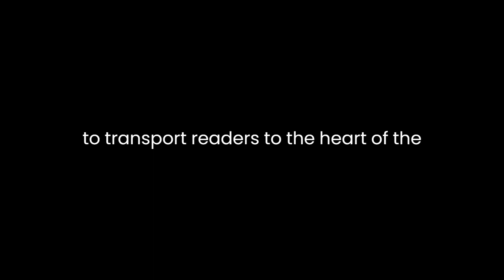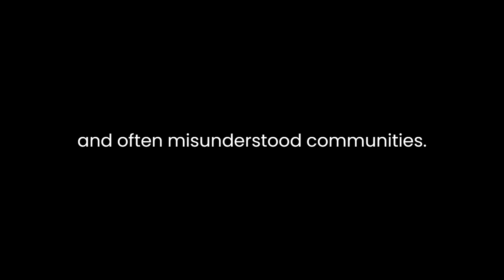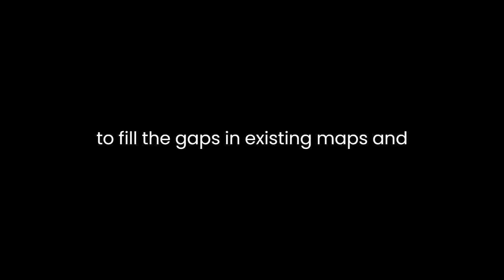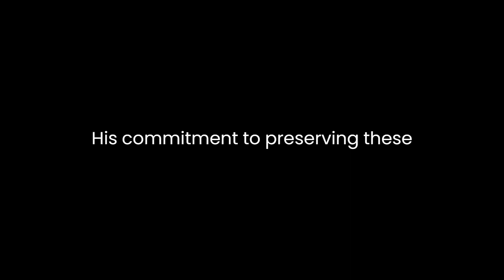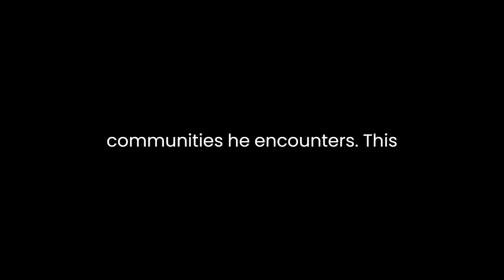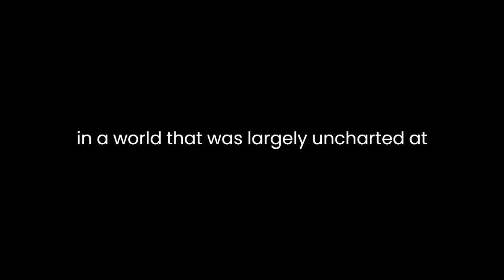"The Lost Oases" By A.M. Hassanein Bey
"The Lost Oases" by A.M. Hassanein Bey: An Analysis"The Lost Oases" by A.M. Hassanein Bey is a captivating and historically significant travelogue that takes readers on a journey through the remote and mysterious oases of the Libyan Desert. Published in 1925, this book not only serves as an invaluable record of the author's daring adventures but also provides a window into the largely uncharted territories of North Africa during the early 20th century.One of the most striking aspects of Hassanein Bey's narrative is his ability to transport readers to the heart of the Libyan Desert. Through vivid and evocative prose, he paints a rich tapestry of the oases' landscapes, cultures, and people. His descriptions of the endless sand dunes, the scorching sun, and the oases' lush vegetation create a sensory experience that immerses the reader in the harsh yet enchanting environment of the desert. The author's keen observation and attention to detail make it possible for readers to envision the stark beauty and unforgiving nature of the desert, all while emphasizing the allure of these hidden oases.Furthermore, Hassanein Bey's deep respect and fascination for the indigenous people he encounters during his journey are evident throughout the narrative. His interactions with the Tuareg tribes and other desert dwellers offer valuable insights into their way of life, traditions, and the challenges they face in surviving in such a hostile environment. The author's empathy and curiosity help bridge the cultural divide and humanize these remote and often misunderstood communities.One of the central themes of "The Lost Oases" is the spirit of exploration and adventure. Hassanein Bey's determination to uncover and map the lost oases of the Libyan Desert is nothing short of remarkable. His quest to fill the gaps in existing maps and geographical knowledge of the region speaks to the indomitable human spirit and the thirst for discovery. This theme resonates with readers on multiple levels, encouraging them to venture beyond their comfort zones and explore the unknown.Moreover, the book sheds light on the geopolitical context of North Africa in the early 20th century. The region was a battleground for colonial powers, and the author's journey is fraught with challenges related to political instability, border disputes, and tribal conflicts. Hassanein Bey's navigation through this complex web of interests underscores the tumultuous history of the area and provides historical context for contemporary geopolitical issues.In addition to its exploration and geopolitical aspects, "The Lost Oases" also delves into the realm of archeology and historical preservation. Hassanein Bey's encounters with ancient ruins, rock inscriptions, and historical artifacts add depth to the narrative, highlighting the rich historical tapestry of the Libyan Desert. His commitment to preserving these treasures for future generations serves as a reminder of the importance of safeguarding our cultural heritage.The author's narrative style is both engaging and informative. He combines personal anecdotes with factual information seamlessly, making the book accessible to a wide range of readers, from adventure enthusiasts to history buffs. While the book is primarily a travelogue, it also contains elements of memoir, as the author reflects on his personal growth and transformation during his arduous journey.Hassanein Bey's writing is not without its flaws, however. Some readers may find his occasional reliance on stereotypes and orientalist tropes regarding the indigenous people of the desert troubling. While he generally treats the local populations with respect and empathy, there are moments when his perspective reflects the prevailing Eurocentric attitudes of his time.Furthermore, the author's perspective as a privileged, well-educated Egyptian may limit his ability to fully understand and represent the experiences of the marginalized communities he encounters. This limitation underscores the importance of reading "The Lost Oases" critically, recognizing its historical context and acknowledging the evolving understanding of cultural sensitivity.In conclusion, "The Lost Oases" by A.M. Hassanein Bey is a compelling and historically significant work that offers readers a glimpse into the remote and mysterious oases of the Libyan Desert. Through vivid descriptions, encounters with indigenous peoples, and a spirit of adventure, the book immerses readers in a world that was largely uncharted at the time of its writing. While it has its shortcomings, primarily related to the prevailing attitudes of its era, it remains a valuable record of exploration, history, and culture. Hassanein Bey's journey serves as an enduring testament to the human spirit's capacity for discovery and the enduring allure of the unknown.